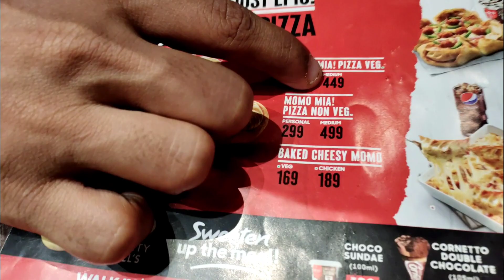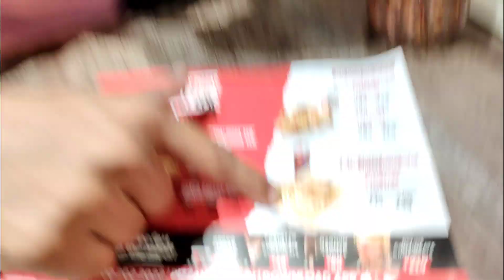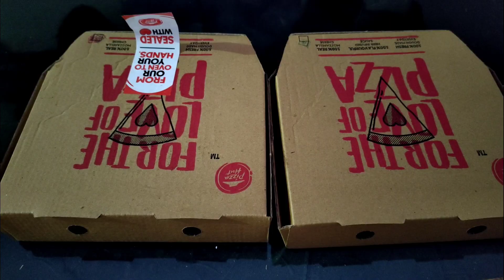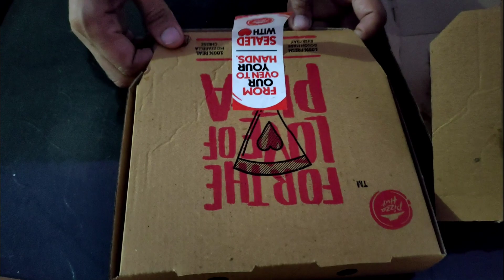Pizza Hut Ka Momo Mia Order Karne Se Pehle Ye Video Dekh Lo - FOOD REVIEW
Pizza Hut Momo Mia Review

pizza hut
pizza hut momo mia
momo mia pizza hut